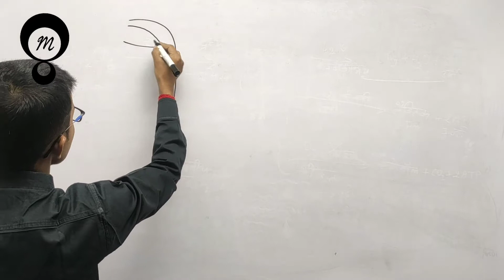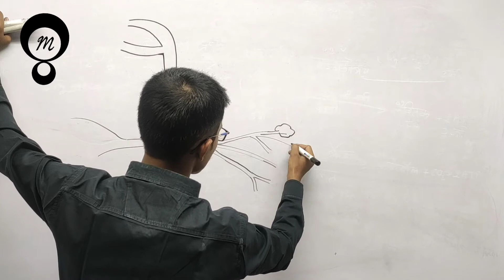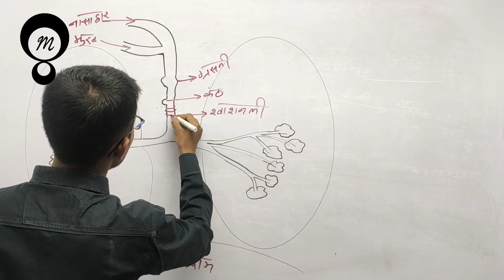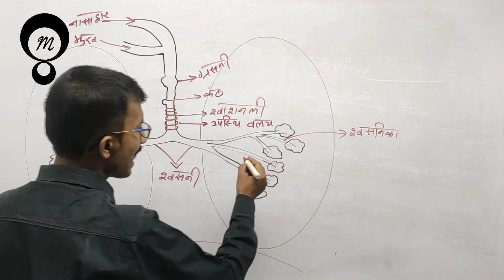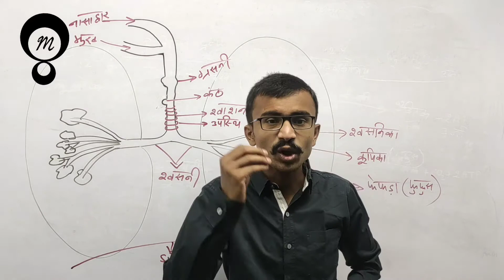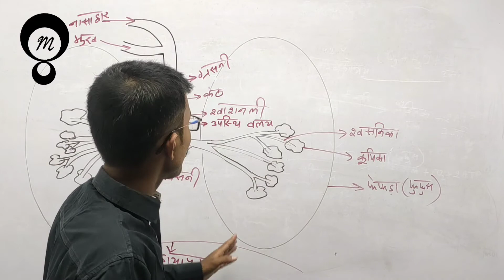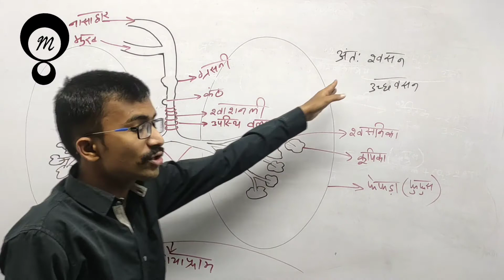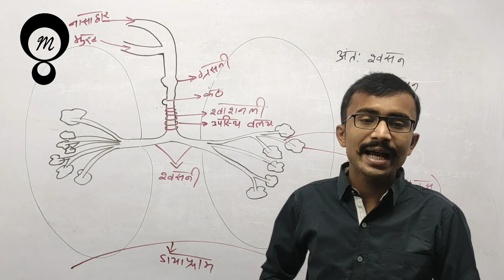Ch-6 #7 श्वसं तंत्र Human Respiratory System in Hindi | जैव प्रक्रम in Hindi Science Class 10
The Value which you will learn by 【ʀᴏᴄᴋʏ ʀᴀᴊᴀᴋ】 will help you to understand your subjects and you will be able to Give your Best output.

≋-≋☯≋-≋☯≋-≋☯≋-≋☯≋-≋☯≋-≋  𝓘𝓜𝓟𝓞𝓡𝓣𝓐𝓝𝓣 𝓛𝓘𝓝𝓚𝓢  ≋-≋☯≋-≋☯≋-≋☯≋-≋☯≋-≋☯≋-≋☯≋

DOWNLOAD THE NOTES / SUPPORTING MATERIAL